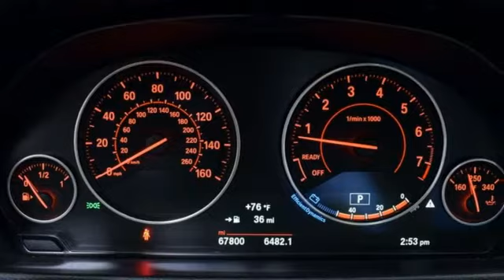Used 2017 BMW 4 Series Marietta Atlanta, GA U54860B - SOLD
Year: 2017
Make: BMW
Model: 4 Series
Trim: 430i Gran Coupe
Engine: 2.0L 4-Cylinder DOHC 16V Turbocharged
Transmission: 8-Speed Automatic
Color: White
Interior: Venetian Beige/Black
Mileage: 67792
Stock #: U54860B
VIN: WBA4F7C53HG438303
DRIVING ASSISTANT! SPORT LINE! TECHNOLOGY PKG! HEATED SEATS!

Address:
1715 Cobb Parkway South